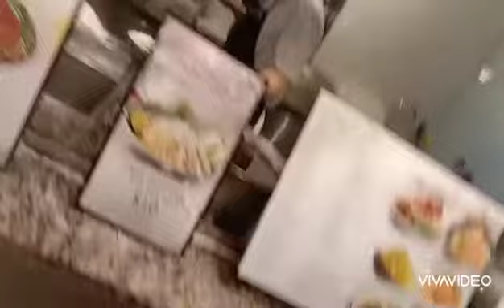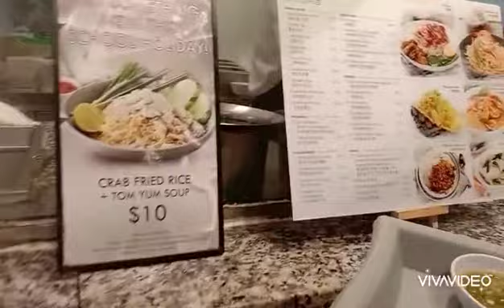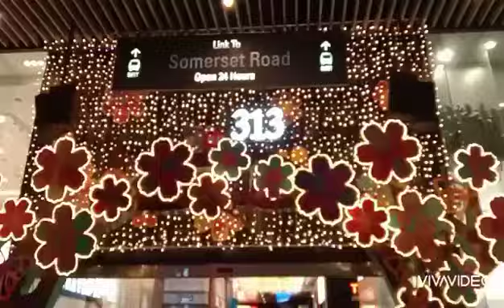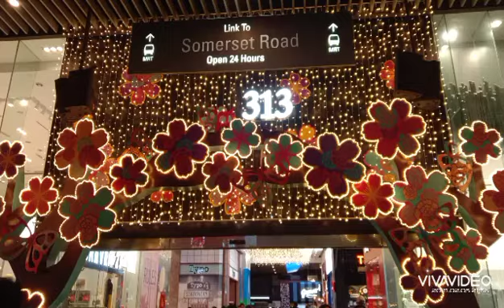is approaching and here's some CNY 2021 Display @ ORCHARD CENTRAL SINGAPORE